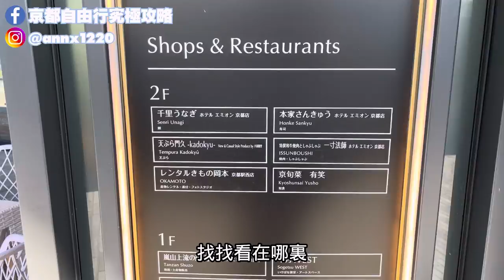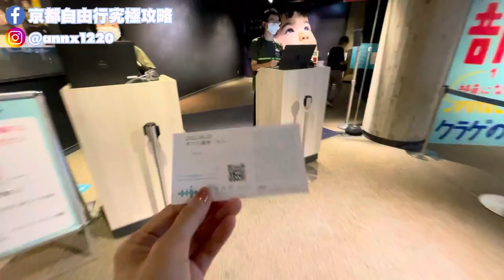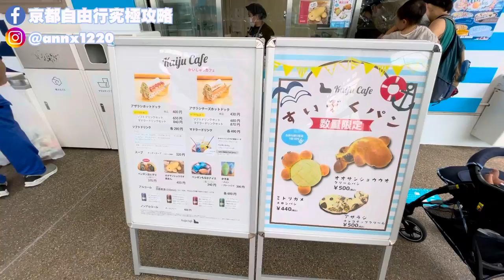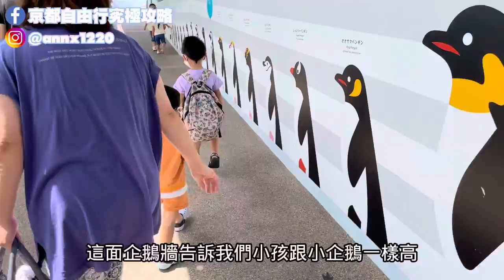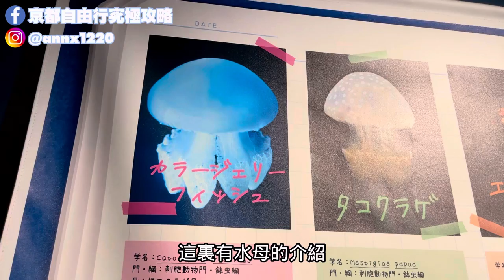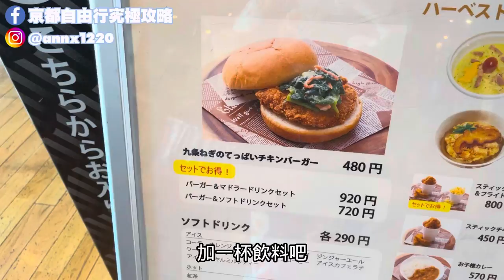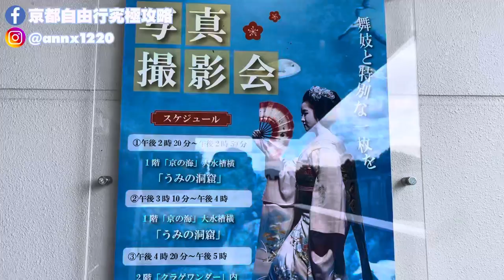浴衣體驗 京都最多分店 和服出租店 岡本和服~ 小朋友最愛的京都水族館 宮川町舞妓とし涼表演 笹屋伊織 別邸的甜點真美味｜梅小路公園｜【京都旅遊景點攻略】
レンタル着物岡本  京都駅西店
2021年3月17日OPEN！！
營業時間：9:00～18:00（返却は17:30まで）
地址：京都市下京区朱雀堂ノ口町20-4 ホテルエミオン内2F
定休日：年中無休

「舞妓 -花の刻-」
表演曲目：「祇園小唄」
場　　所：「京の海」大水槽‌
料　　金：無料※別途入場料金が必要です。
期        間：2022年7月16日（土）～11月末（予定）‌
開 催  日：7月、8月の金曜日～月曜日。9月以降の開催日は未定。‌
時　   間：午後2時20分～午後5時‌

甜點店
笹屋伊織 別邸 Sasaya Iori Bettei

◆關於老吳◆
HELLO大家好，我是老吳，現在住在京都。
可以叫我老吳或是NIWA，兩個我都有在用。
喜歡和服、攝影、旅行、喝咖啡。
希望透過這個頻道，將我在日本的生活分享給你們。
📣歡迎各位追蹤我：
► 小紅書：在京都的老吳